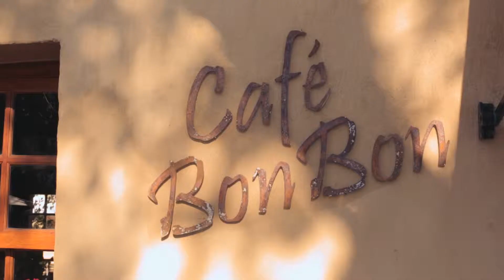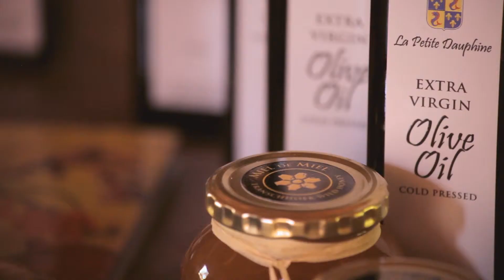La Petite Dauphine Guest Farm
Lantern Works produced a showreel for the La Petite Dauphine Luxury Guest Farm in Franschhoek, South Africa.